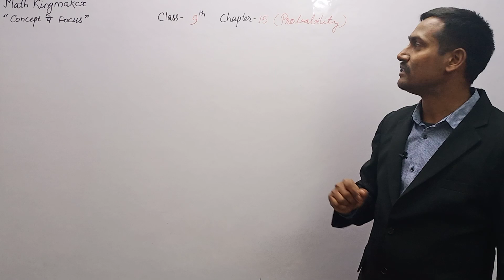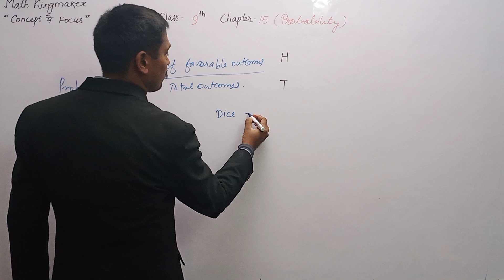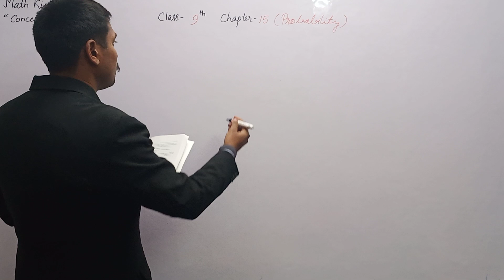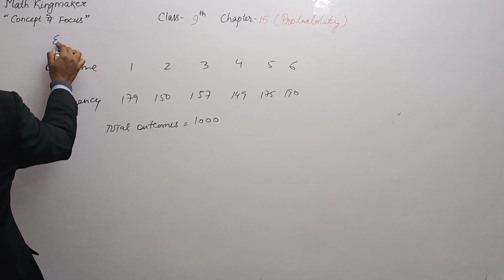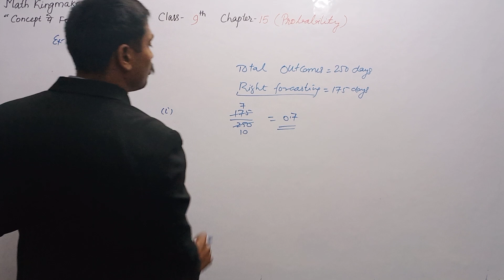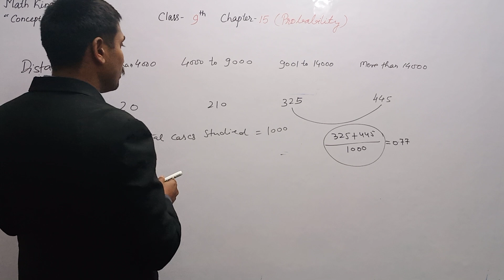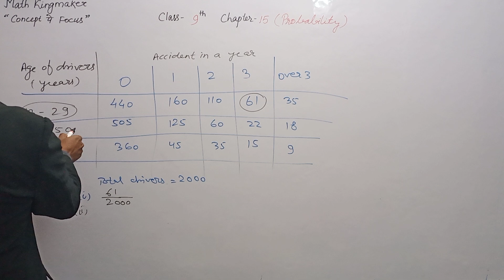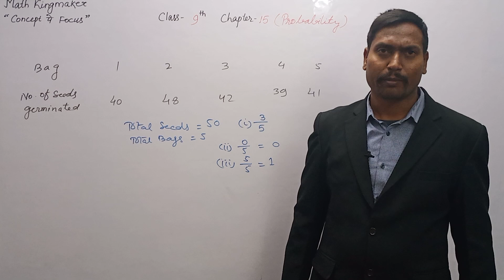probability class 9 || full chapter in a very easy way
link for the previous videos is as follows:-
statistics class 9 || frequency distribution  || histogram & frequency polygon || mode mean & median